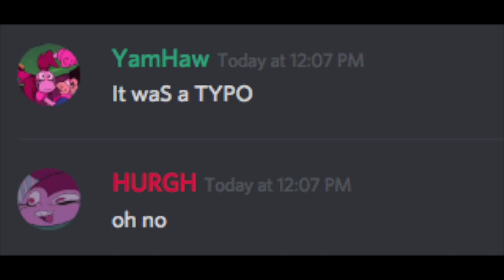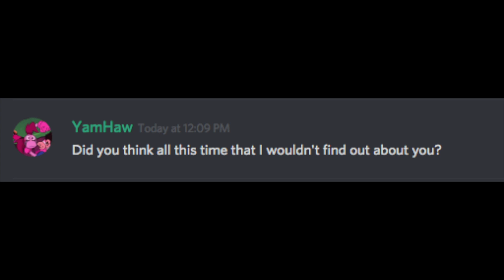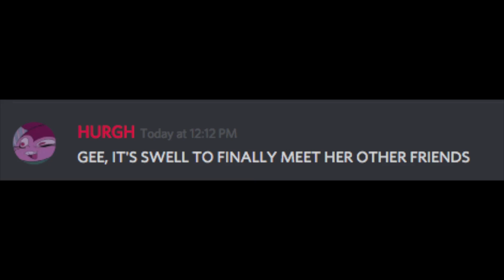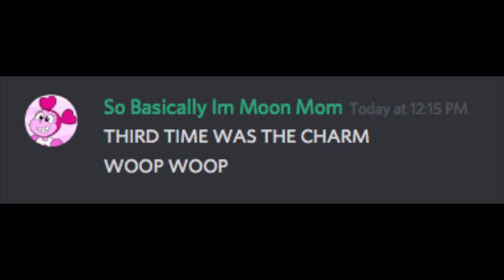Creeper Aw Man Except It's Other Friends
SO UH

YEAH

THIS HAPPENED THIS MORNING